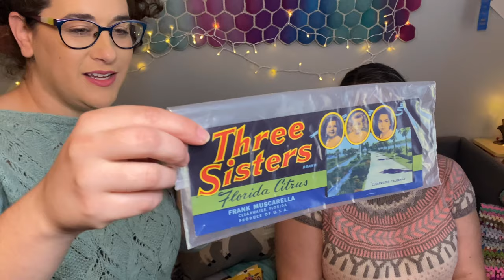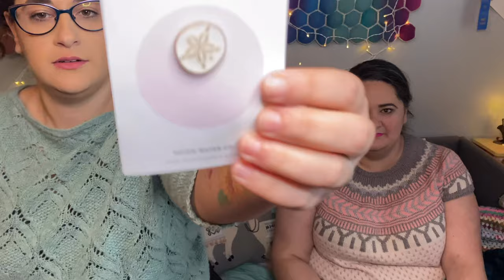Episode 28: Not Quite Rhinebeck Haul Video, the Yarn Curator and Felicity Yarn Stuido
Hey Curators!! Welcome back for the 28th installation of the Yarn Curator Knitting and Spinning Podcast! Today I am joined by my sister, Zoe, of the Felicity Yarn Studio. Alas, while the New York Sheep and Wool Festival, aka Rhinebeck 2020, might not have happened that did not stop us from getting together and sharing in all things yarn and fiber. Join us for a bit of an unintentional wool and yarn haul.

Ravelry Group -- Please do be careful following this link or any other of the links associated with Ravelry below.

[knit, knitting podcast, spinning podcast, maker, small fashion, yarn curator knitting and spinning podcast, hand made wardrobe, me made, wool, spinning wool, best knitting podcast on youtube, knitting podcast 2020, the yarn curator knitting and spinning podcast]